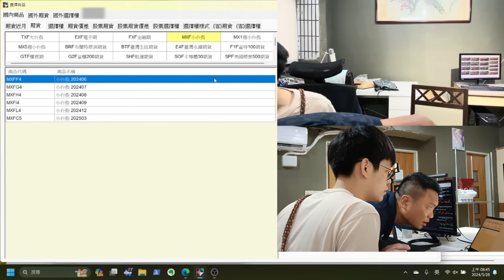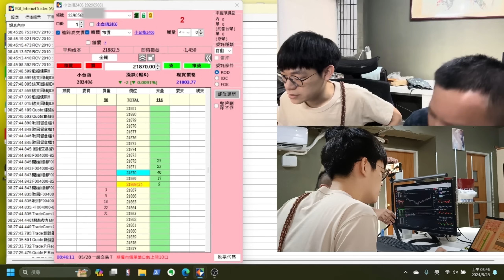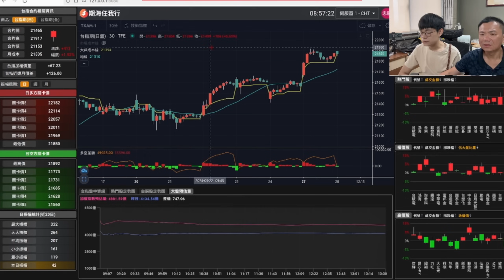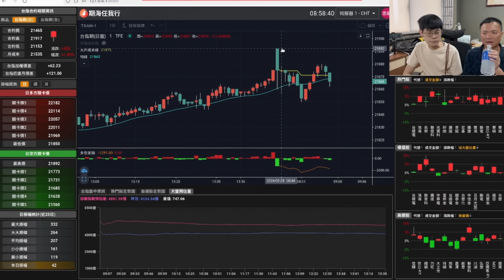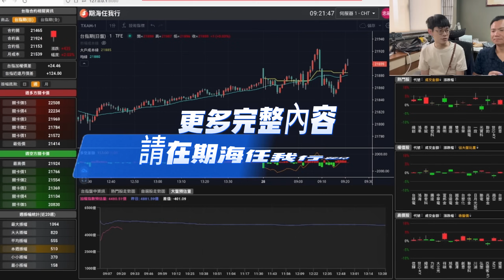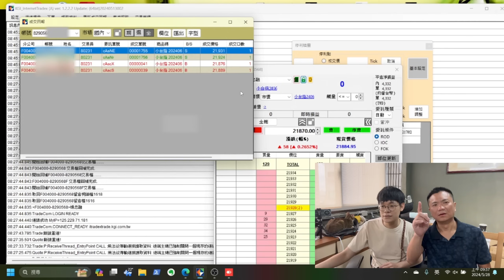手把手教你做交易｜ 自由人周日好康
「手把手教你做交易」是自由人的新企畫！
先找合作的軟體工程師試試水溫，
未來有機會會跟觀眾一起拍片！

工商時間:

[自由人全新秘密武器『期海任我行』]

[極短線當沖影音課程]
適合股期、現貨短線當沖
從五檔明細觀察出市場特徵
找出極短線進出場的機會
社團優惠價 $2,888